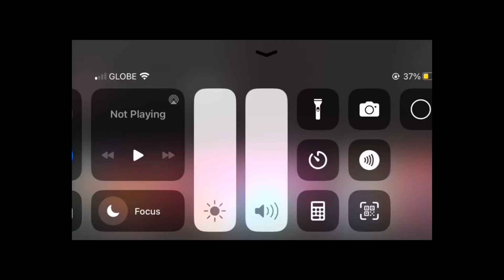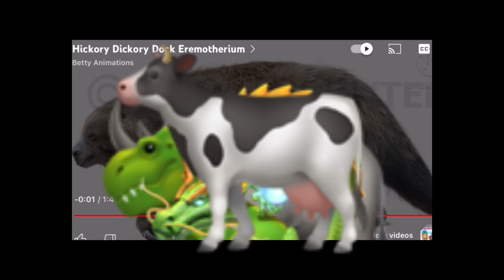Hickory Dickory Dock Cow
Mouse
Cat Not Duck
Dog Not Seal
Monkey Not Snake
Cow Not Dragon